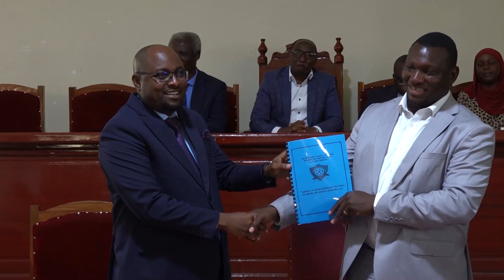"Asante kwa upendo wenu mlionionipa kipindi nilichokuwa Mkurugenzi Jiji la Dodoma" Joseph Mafuru